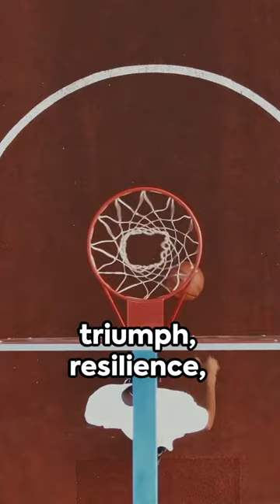June Mar Fajardo A Short Journey